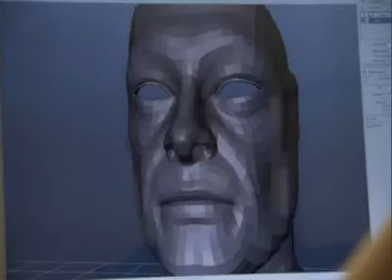Heavenly Sword: Behind the scenes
Movie showing some game footage and a bit on what went into making the game. Released at GDC 07.